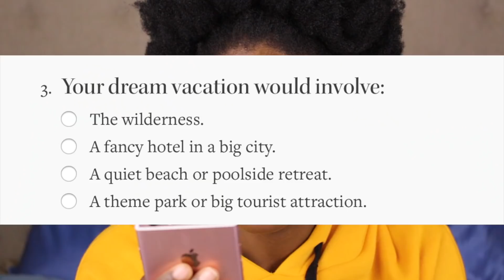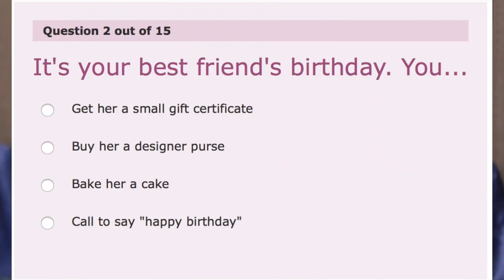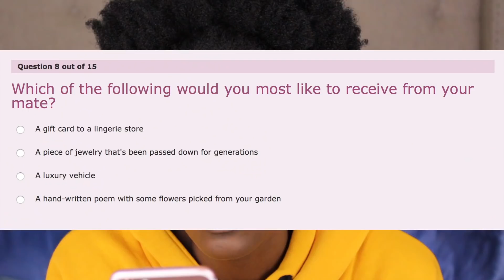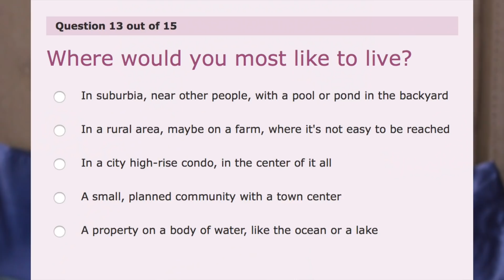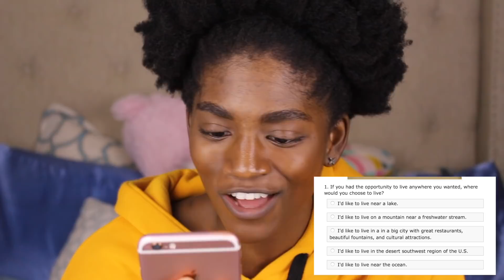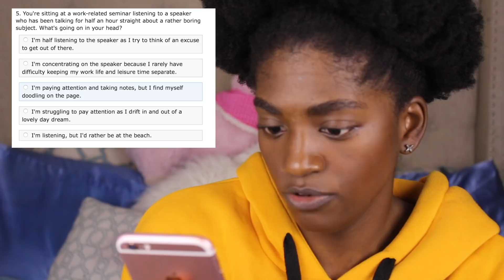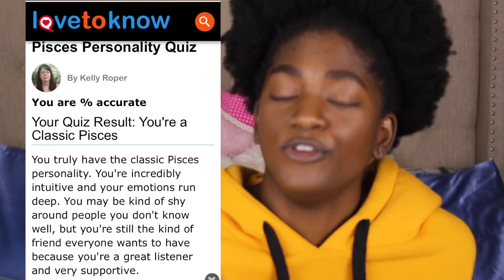I took a Pisces Assessment | even though I don't believe in horoscopes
So I don't believe in horoscopes. But these days, I've been feeling Pisces AF and I wanted to try a horoscope test. Personality test? horoscope quiz? *shrug* looks like there's a reason I'm always getting my feelings hurt by Aries. lol .*cry* ...lol

Tomppabeats:
“So in Luv”